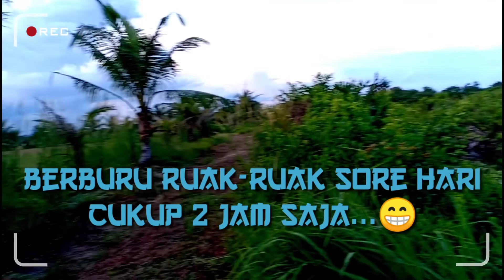Berburu Ruak Ruak - HEAD SHOOT EDITION PART | 14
Selamat Sore gaess,...

Hadir kembali bersama Channel saya, kali ini saya akan Berburu Ruak Ruak Head Shoot Edition sore hari cukup 2 Jam saja, perburuan kali ini saya kecolongan 2 ekor Ruak ruak diambil sama biawak,.gimana keseruan perburuan ruak ruak saya sore ini. tetap saksikan dan jgn di skip2...

terima kasih